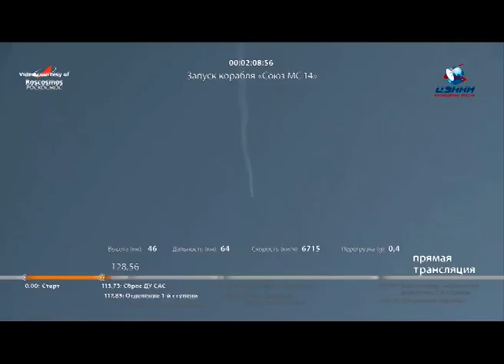Russian humanoid robot Fedor boards space ISS - Pkg Mahbub অবশেষে মহাকাশকেন্দ্রে রোবট ফেদর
Astronauts at the International Space Station welcomed a new colleague on board on Tuesday (27.08.19) as Fedor, the first ever Russian humanoid robot to go into orbit, arrived three days late for a training course. An unmanned Soyuz MS-14 spaceship carrying the life-size robot docked at the ISS (International Space Station) early on Tuesday (27.08.19) morning after an attempt to tie up with the orbital laboratory at the weekend was aborted. Here is the news report on that event prepared by me.